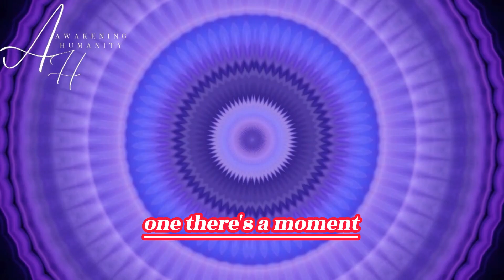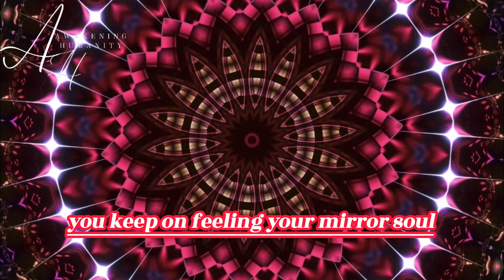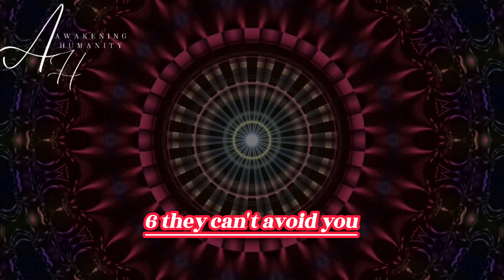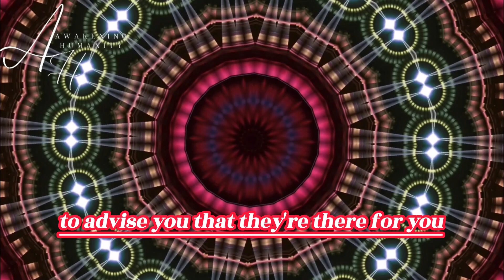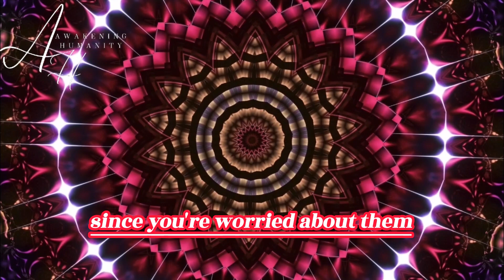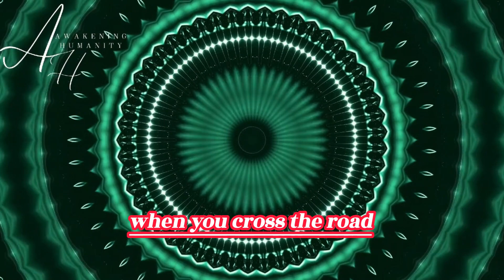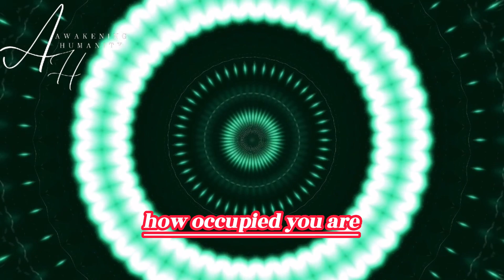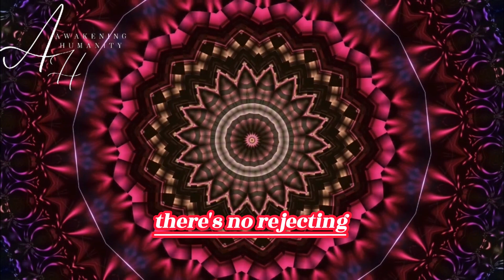17 beautiful signs your twin flame loves you